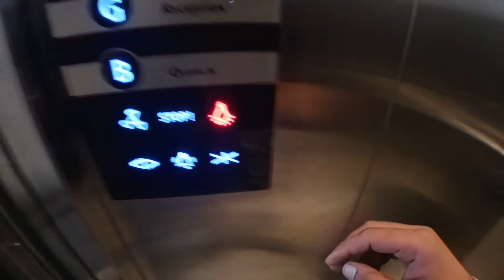jaipur wedding shoot !!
hit likes.